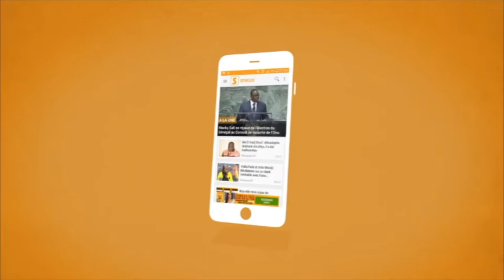IMMEUBLES LES ETAGES :ZAHRA IYANE THIAM ''JE FERAIS DE SICAP LIBERTE LA VITRINE DE DAKAR''